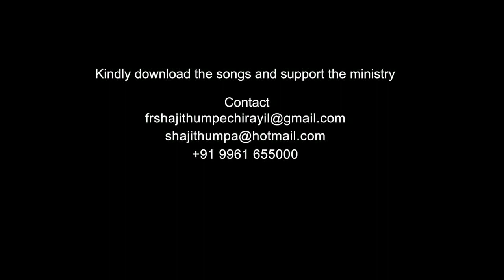How sweet is God ! | Amen - Word of God June 02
Amen - Word of God is a Daily Gospel preaching by Fr Shaji Thumpechirayil. He speaks out the Word of God from the Holy Bible. In this episode, Fr Shaji Thumpechirayil quotes the verses from the Psalms.